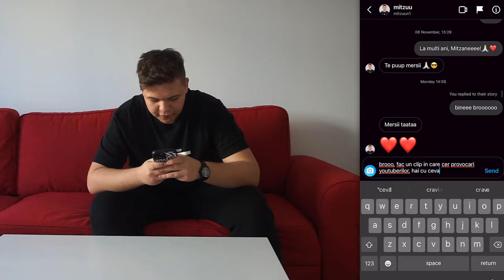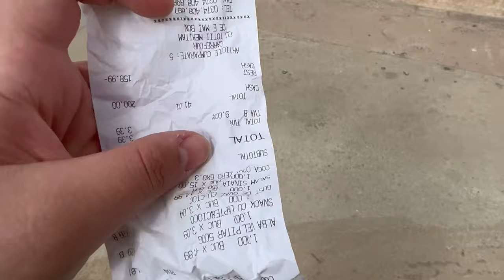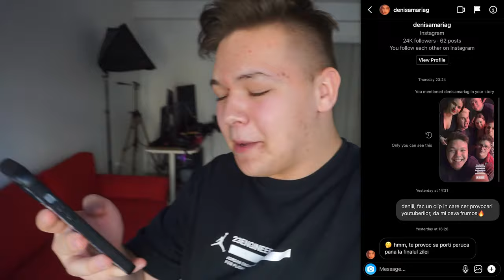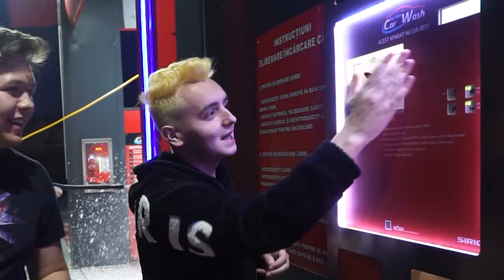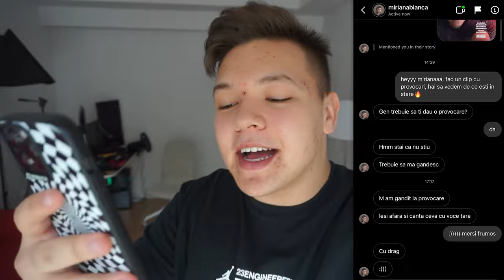DAU DM LA 100 DE YOUTUBERI SI CER O PROVOCARE *EXTREM*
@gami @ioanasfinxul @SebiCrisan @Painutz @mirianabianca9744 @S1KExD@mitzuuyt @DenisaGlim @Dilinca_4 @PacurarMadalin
★ Ma puteti gasi pe: